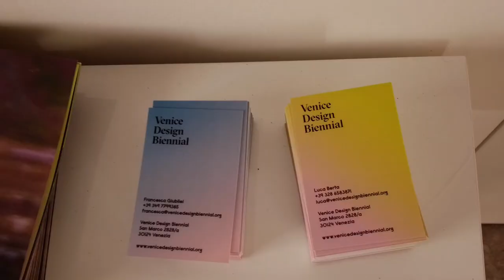Sticks & Structure - Venice Design Biennial 2021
The theme of the 2021 Venice Design Biennial's edition is Design as Self-Portrait, a particularly apt title given the endless possibilities that STICKS represents for customising spaces where literally no area of a space is off limits for creating with light. A lighting installation featuring the collection configured by its designer Arik Levy is accommodated within SPUMA - Space for the Arts, on the island of Giudecca within the Venetian lagoon. Discover more: